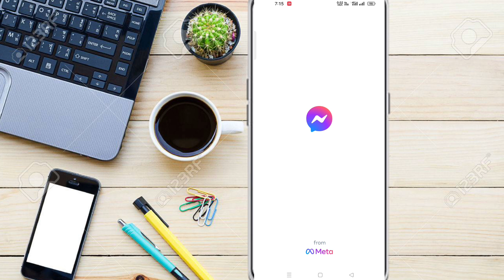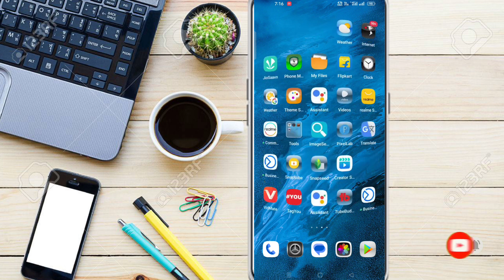Messenger Se Video Kaise Bheje | facebook messenger se video kaise bheje 🔥